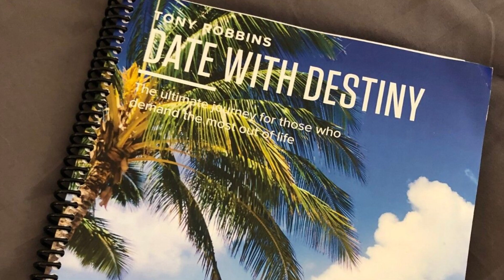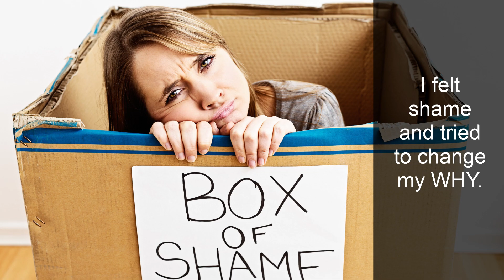How I Got More From Changing My Story Than Multiple Tony Robbins’ Events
I went through almost all of the Tony Robbins’ events and here's my experience around the piece of Date With Destiny that didn't work for me: The Primary Question.

At the event, I was encouraged to find a better, more quality question. But that wasn’t right for me. Because it turned out my question was perfect. But it took me 5 years to realize it.

What I needed help with was changing the story around my question. And I had to find that on my own.

👉🏼 Looking to pivot in life? Check out my 8 hacks to reprogram your life in less than a month. and download my FREE guide.